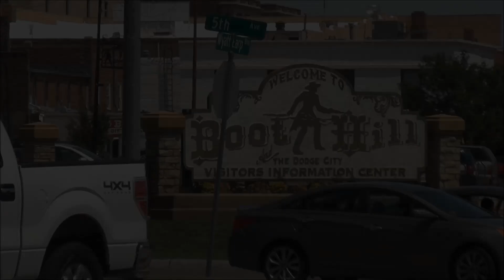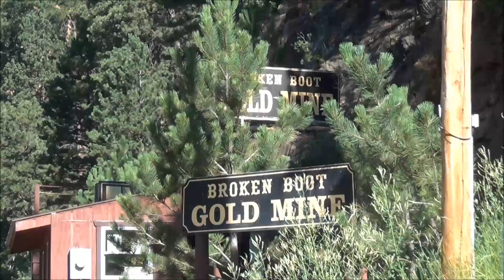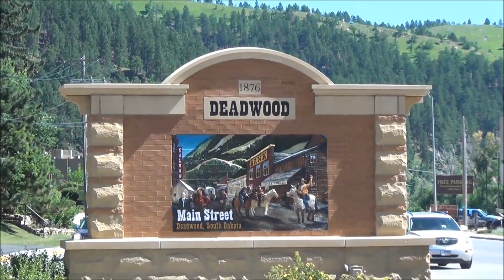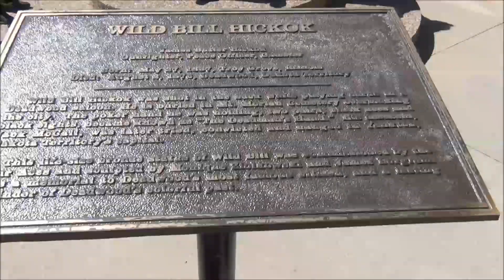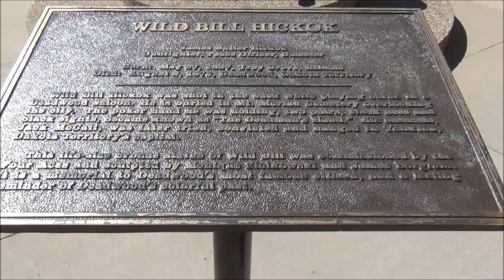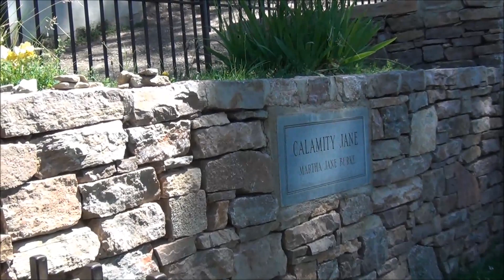2014 McDonnell Vacation